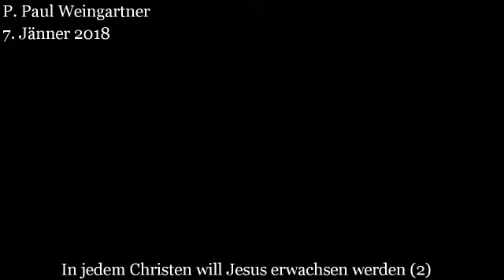In jedem Christen will Jesus erwachsen werden (2)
P. Paul Weingartner OCD hält alle zwei Monate im Kamelzentrum Wien einen Einkehrnachmittag mit Vorträgen ab um tiefer in die Karmelspiritualität einzutauchen. Das Thema im Jänner 2018 war „In jedem Christen will Jesus erwachsen werden“. Wir laden ein zu weiteren Videos bzw. Audios

Archiv

Sie können auch über Livestream Gottesdienste mitfeiern aus der Karmelitenkirche Linz